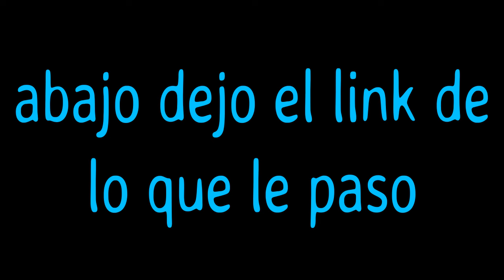24 Hrs siendo Padres / Gacha Club / Especial de los 1000 y 1680 suscriptores, Muchas Gracias ❤